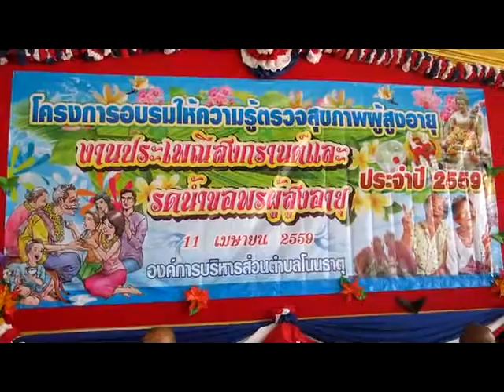งานประเพณีสงกรานต์และรดน้ำขอพรผู้สูงอายุ อบต โนนธาตุ ปี 2559 part 11